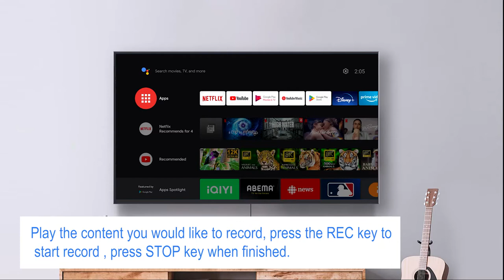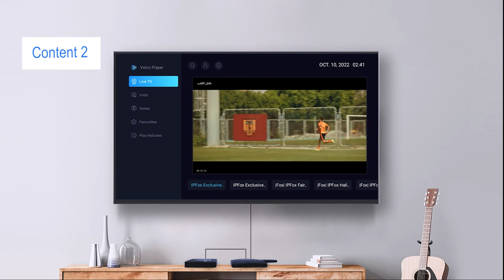How do I record TV shows on my smart TV ? You could do it on MECOOL TV Box | MECOOL Tips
To record shows on your TV, you can use a MECOOL Box together with a recorder. You could shows on tv including Youtube TV/ and other contents.
This video help to answer the below questions :
Can you record on a Smart TV Box?
How do I record with my box?
What device can I use to record TV shows?